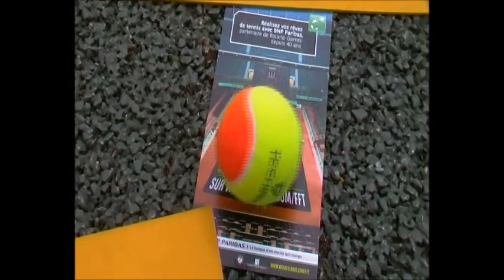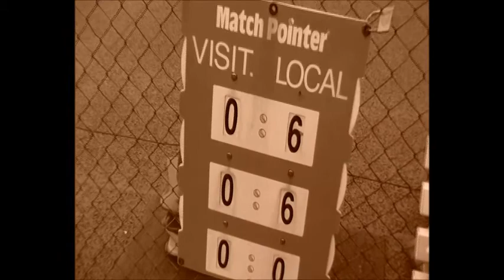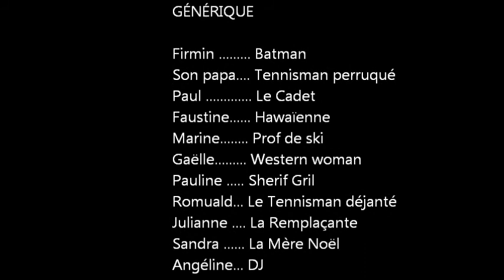TCC en folie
Original Harlem Shake